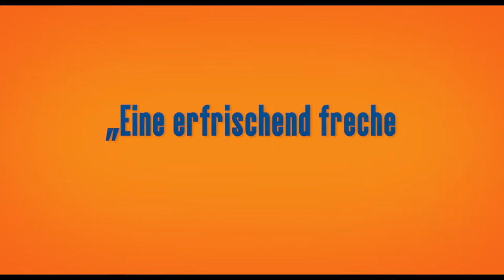Ganz weit hinten ≣ 2013 ≣ Trailer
Tragikomödie ≣ USA
Originaltitel ≣ The Way Way Back

≣ Regie ≣ Nat Faxon | Jim Rash
≣ Cast ≣ Liam James | Steve Carell | Toni Collette | Allison Janney | AnnaSophia Robb | Sam Rockwell | Maya Rudolph | Rob Corddry | Amanda Peet | River Alexander | Zoe Levin | Nat Faxon | Jim Rash